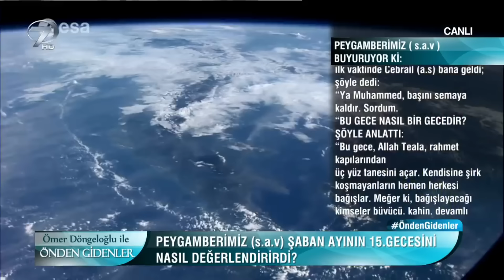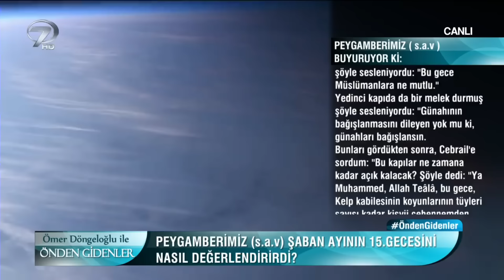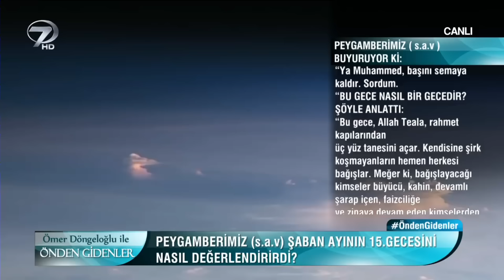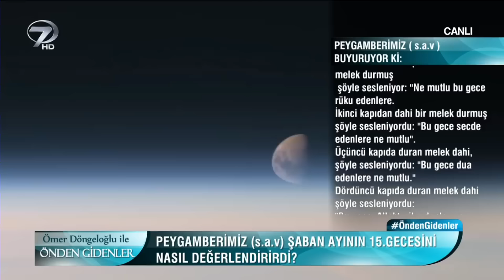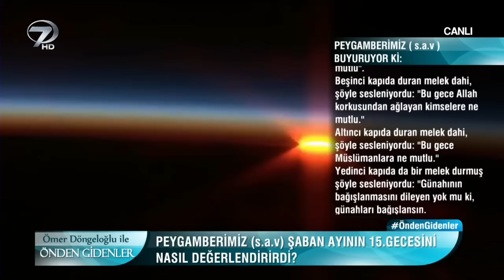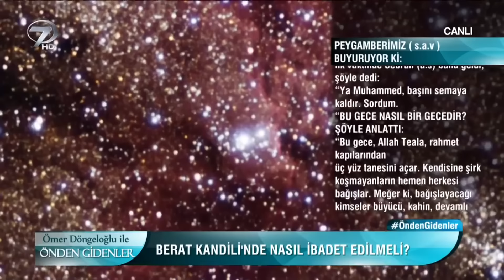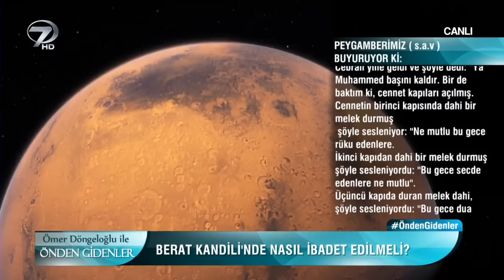Berat Kandilinde Yapılması Gereken İbadetler | Ömer Döngeloğlu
Berat Kandilinde Yapılması Gereken İbadetler